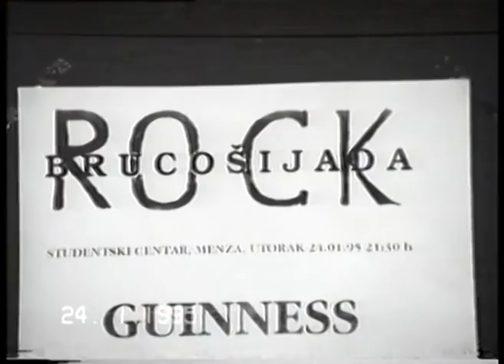THE GUINNESS - LIVE (STUC - Osijek, 1995.)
Koncert đakovačke grupe The Guinness u STUC-u u Osijeku 1995. godine.
Ovaj amaterski video objavljujemo povodom prvog nastupa grupe The Pogues u Hrvatskoj (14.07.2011.)
Promovirali smo ih od 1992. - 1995.
Mi smo i danas ljubitelji njihove glazbe.
The Guinness.